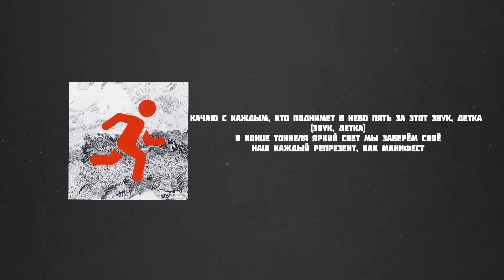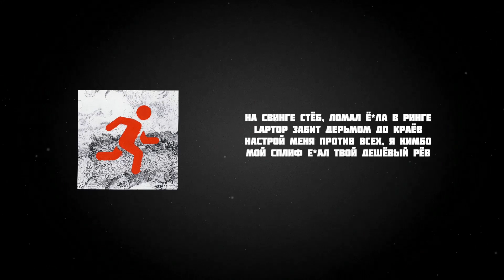Miyagi & Эндшпиль (Endspiel) - По полям ( текст )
Я, я, я, я-я, я, я, а

[Припев: Miyagi]
По полям навстречу приключениям бегу
Время требовало жить и быть всё время начеку, детка
Дарили звуки партитур убитым блокам эти строки
Оставайся на плаву, детка

Запомни, как меня зовут
А злые улицы настойчиво кричали тебе: «Жизнь — клетка»
Навстречу приключениям бегу я
Навстречу приключениям бегу по полям

[Куплет 1: Эндшпиль]
Делец не обнажает душу, времена пошли к х**м
Беру баул и отправляюсь на встречу по полям к своим порокам
К неизведанным местам, нас не отпустят на тот свет
Пока горит, нам нужен план, всё о великом

Потоки мыслей в голове, я бы слагал легенды детям
Тасовал их, как крупье, но не могу
Все мы, по факту, не безгрешны
Считаю дни, смотрю кино, давай без лести

Я по неведомым полям, тут копы, копоть, кома
Чувства могут убить, как оголённый провод
Искал спасенье в гандже, когда нашёл — стал старше

Качаю с каждым, кто поднимет в небо пять за этот звук, детка (Звук, детка)
В конце тоннеля яркий свет мы заберём своё
Наш каждый репрезент, как манифест

[Куплет 2: Miyagi]
Старый добрый мудрый стиль района цел и невредим
Там, где курево за гаражами горит, смотри, не пропади
Мысли дробью разрывали души, тысячи причин
Тут сойти с ума и вовсе не достичь этих вершин

Праздно жили боты, скверный прах и пепел ковыряв
Лепим треки всем на радость, ну-ка быро повторяй
Если бомбы — только в album, между строк и для людей
Раздают Miyagi, Panda, залетай на карусель

[Бридж]
На свинге стёб, ломал ё*ла в ринге
Laptop забит дерьмом до краёв
Настрой меня против всех, я Кимбо
Мой сплиф е*ал твой дешёвый рёв